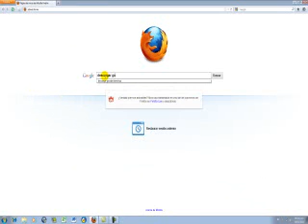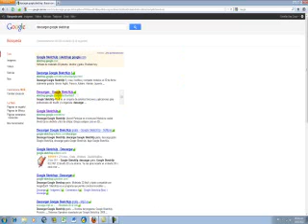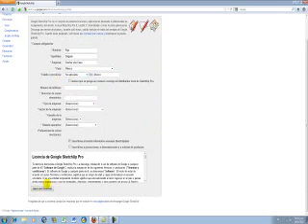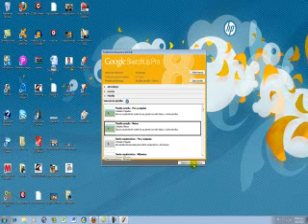Programa para diseñar una casa en 3D 10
Clic en este enlace y Descarga GRATIS tu reporte con Planos de Casas en Formato PDF ahora mismo!...  Descarga este programa para diseñar tu casa en 3d, si quieres aprender a utilizarlo profesionalmente, dá clic en este enlace

Saludos!